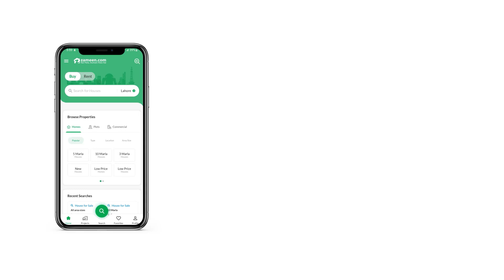10 MARLA HOUSE FOR SALE IN BLOCK C LDA AVENUE LAHORE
10 Marla Brand New House For Sale In Raiwind Road LDA Avenue 1 Lahore Block C
If Lahore is your new investment destination, we have the right property for you. This property is available for Rs. 41500000. You will be hard pressed to find a better deal. Here is a must see property if you're looking for a proper deal in LDA Avenue - Block C. Irresistible House for sale with unmatched facilities and amenities. This property will prove to be the best investment opportunity for you. Our listing is the best choice for you if you're searching for property sized 10 Marla.

This House comes with a spacious dining area to plan your family mealtimes with ease.
Relax in the steam room, at the comfort of your House.
A study room in the House is ideal for the students and those working from home.
Stay cozy in your home due to the central heating system.
Keep your home warm in winters with double-glazed windows.

For any kind of property advice, you can get in touch with us.